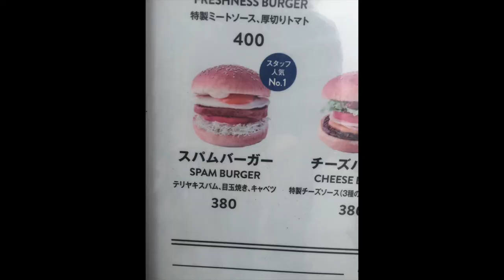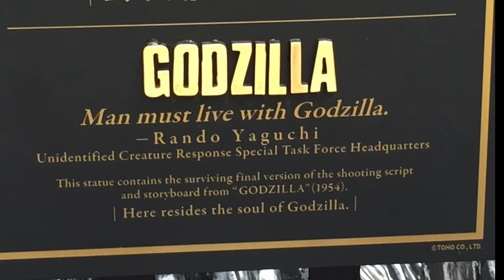Tokyo September 2018 Pollock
Fred and Carol Pollock trip to Tokyo